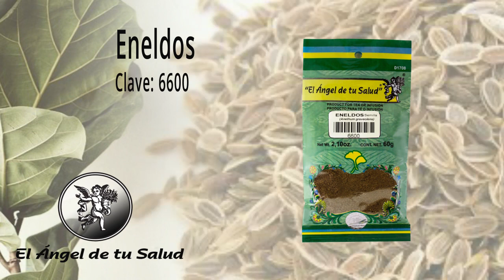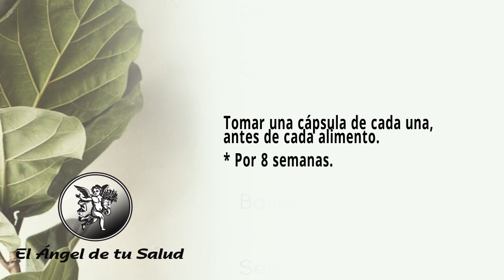FÓRMULA HERBOLARIA PARA LAS DIGESTIONES PESADAS